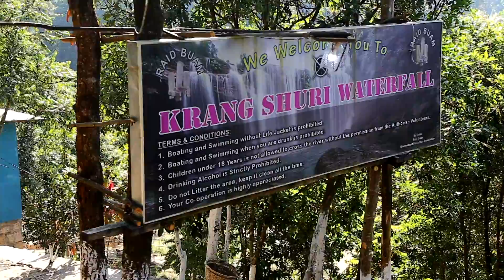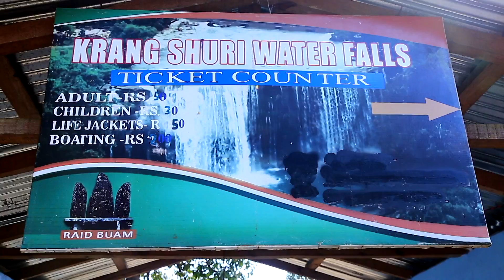Krangsuri Water Fall || Shillong || Meghalaya Part 2 || North East India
With waterfalls as blue as the sky itself, the Krang Suri falls are one of the most appealing waterfalls of Meghalaya. This trip is cut-out for nature lovers as it takes you through winding roads brimming with greenery. The greenish blue tint of the waterfalls is breathtaking!

Tourist Car for
Assam Meghalaya Arunachal pradesh
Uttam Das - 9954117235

THANX  to jo attu
THANX TO INDIGO AIRLINE  ✈️